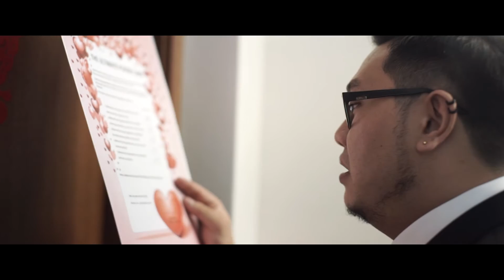Matthew & June | Wedding Video Montage Trailer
Presents by Amore Production + William Goh Photography
Malaysia Wedding Cinematography, Videography and Photography services